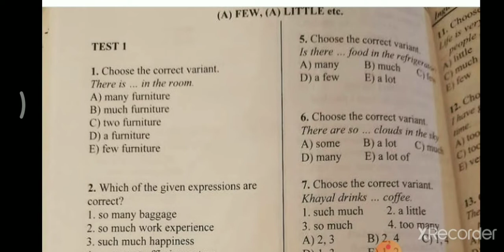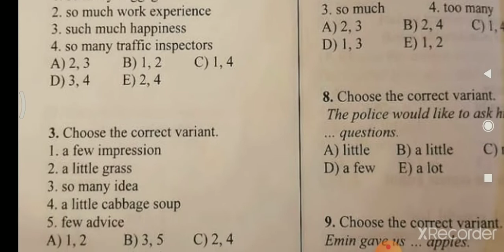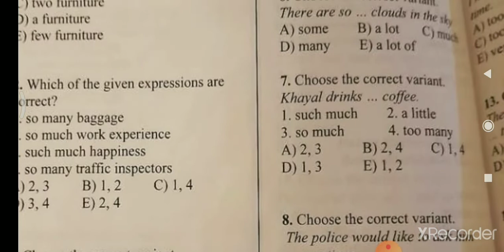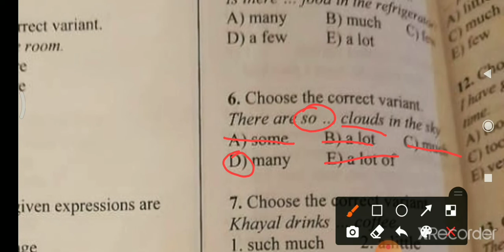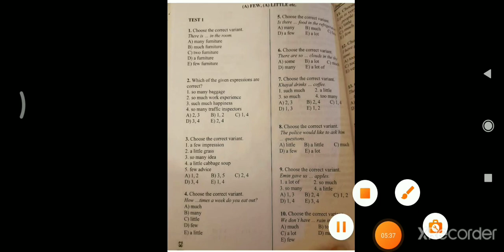little, a little 10 eded testin izahi